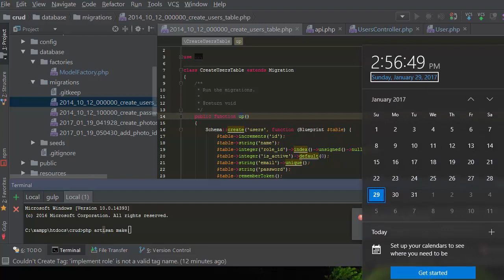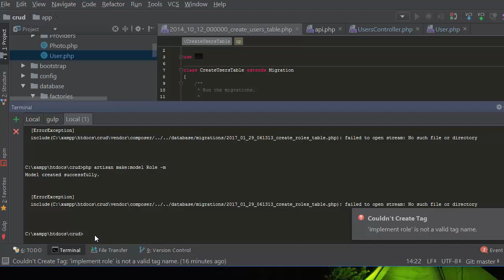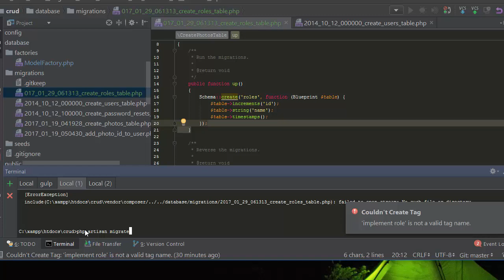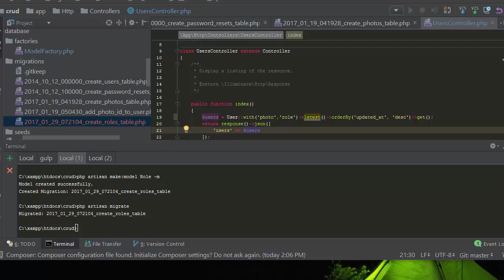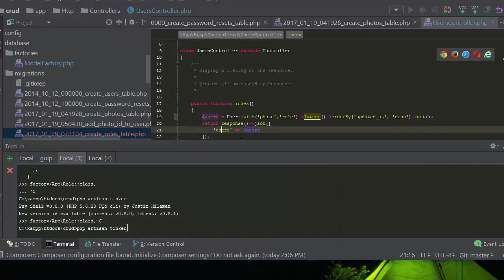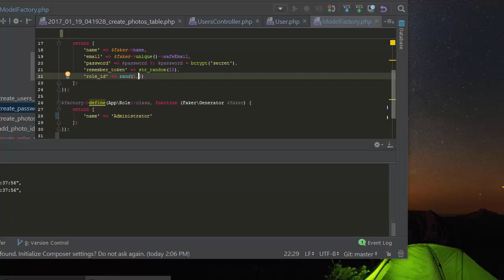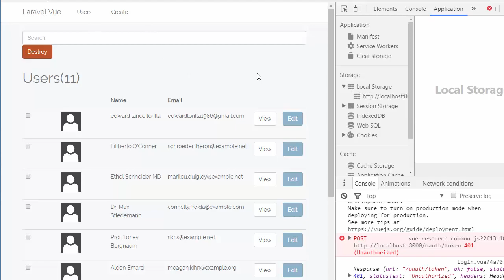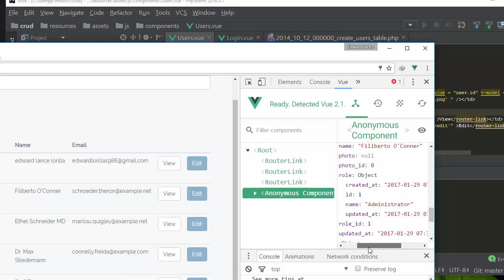laravel 5 3 and vuejs 2 1 implement role setup and data entry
laravel 5 3 and vuejs 2 1 implement role setup data entry vuejs 2 1
laravel 5 3 and vuejs 2 1 implement role setup vuejs 2 1 data entry
laravel 5 3 and vuejs 2 1 data entry implement role setup vuejs 2 1
laravel 5 3 and vuejs 2 1 data entry vuejs 2 1 implement role setup
laravel 5 3 and vuejs 2 1 vuejs 2 1 implement role setup data entry
laravel 5 3 and vuejs 2 1 vuejs 2 1 data entry implement role setup
implement role setup laravel 5 3 and vuejs 2 1 vuejs 2 1 data entry
implement role setup laravel 5 3 and vuejs 2 1 data entry vuejs 2 1
implement role setup data entry vuejs 2 1 laravel 5 3 and vuejs 2 1
implement role setup data entry laravel 5 3 and vuejs 2 1 vuejs 2 1
implement role setup vuejs 2 1 data entry laravel 5 3 and vuejs 2 1
implement role setup vuejs 2 1 laravel 5 3 and vuejs 2 1 data entry
data entry laravel 5 3 and vuejs 2 1 implement role setup vuejs 2 1
data entry laravel 5 3 and vuejs 2 1 vuejs 2 1 implement role setup
data entry implement role setup laravel 5 3 and vuejs 2 1 vuejs 2 1
data entry implement role setup vuejs 2 1 laravel 5 3 and vuejs 2 1
data entry vuejs 2 1 laravel 5 3 and vuejs 2 1 implement role setup
data entry vuejs 2 1 implement role setup laravel 5 3 and vuejs 2 1
vuejs 2 1 laravel 5 3 and vuejs 2 1 data entry implement role setup
vuejs 2 1 laravel 5 3 and vuejs 2 1 implement role setup data entry
vuejs 2 1 implement role setup data entry laravel 5 3 and vuejs 2 1
vuejs 2 1 implement role setup laravel 5 3 and vuejs 2 1 data entry
vuejs 2 1 data entry implement role setup laravel 5 3 and vuejs 2 1
vuejs 2 1 data entry laravel 5 3 and vuejs 2 1 implement role setup